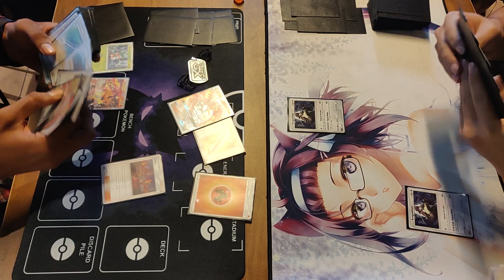Pokemon TCG Indonesia, Hooh GX / Tortu GX Vs Meta GX / Necroz GX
Halo semuanya, selamat datang di channel TheXiaoKen.
Channel ini akan menyajikan berbagai macam unboxing + match duel pertandingan Pokemon TCG Indonesia

Jangan Lupa Baca Artikel Deck List dan Berbagai Macam Berita Pokemon

Jangan lupa buat di Subs dan Nyalakan Lonceng nya ya ~